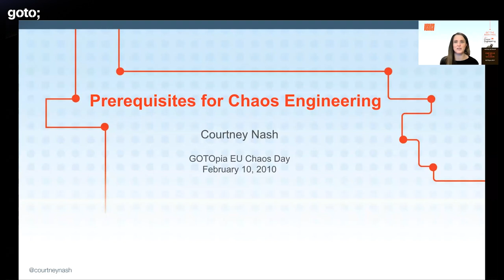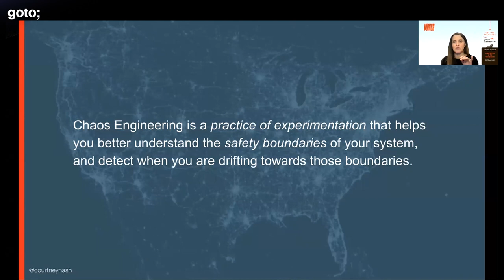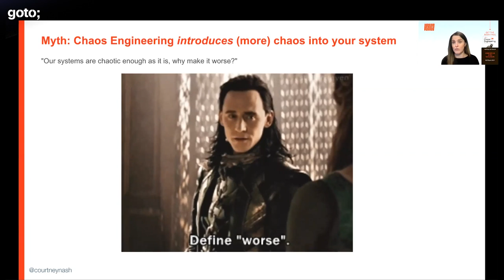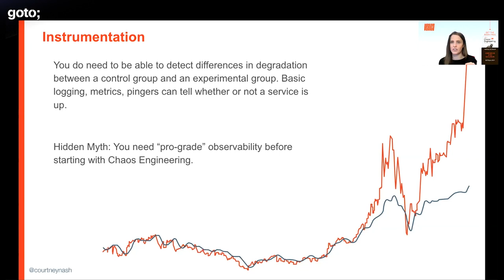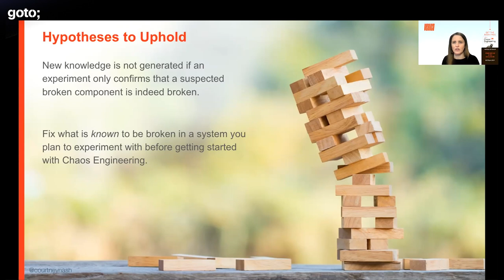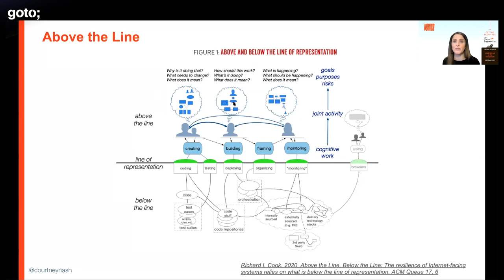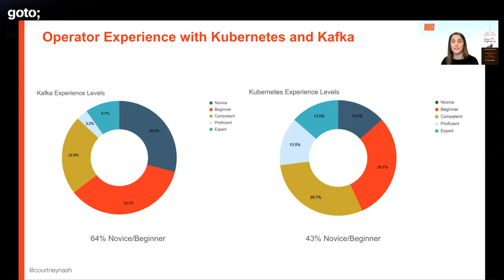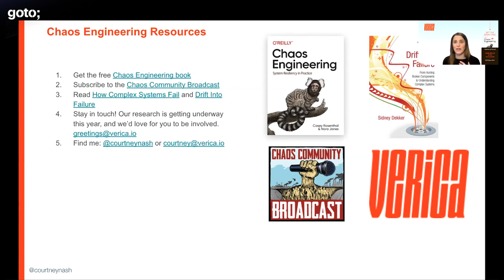Prerequisites for Chaos Engineering • Courtney Nash • GOTO 2021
This presentation was recorded at GOTOpia February 2021.

Courtney Nash - Senior Research Analyst at Verica

ABSTRACT
Chaos Engineering is often characterized as “breaking things in production” which lends it an air of something only feasible for elite or sophisticated organizations. In practice, it’s been a key element in digital transformation from the ground up for a number of companies ranging from pre-streaming Netflix to those in highly regulated industries like healthcare and financial services.
In this talk, you’ll learn the basic prerequisites for Chaos Engineering, including a couple pragmatic ways [...]

TIMECODES
00:00 Intro
01:20 Myths about Chaos Engineering
07:17 Prerequisites for Chaos Engineering
17:15 Who is ready for/interested in Chaos Engineering?
20:15 Getting started with Chaos Engineering
21:25 Resources

Nora Jones & Casey Rosenthal • Chaos Engineering •
Mikolaj Pawlikowski • Chaos Engineering •
Russ Miles • Learning Chaos Engineering •
Murphy, Beyer, Jones & Petoff • Site Reliability Engineering •